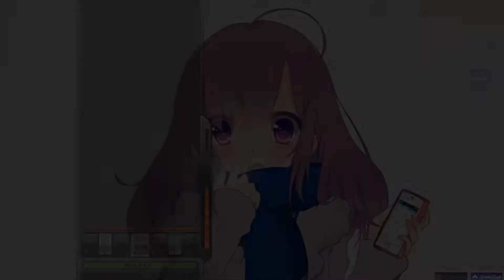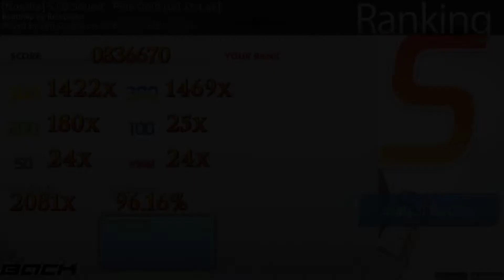[Osu! Mania 7K](8.69★, 96.16%) O2Jam U ([Noodle]S.I.D Sound) - Pink Gold [Lvl 15 1.4x]